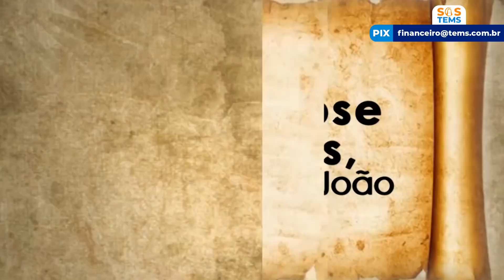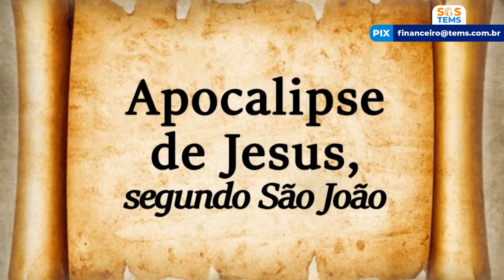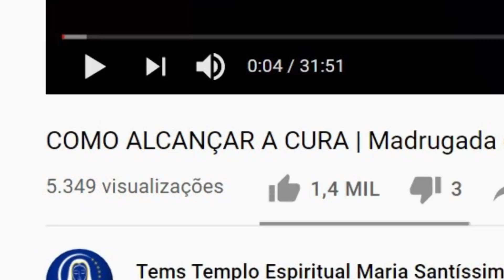O AMOR DE DEUS CURA TODAS AS DOENÇAS | Madrugada com Deus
Este programa foi realizado no Templo Espiritual Maria Santíssima, dia 25 de julho de 2021.

A missão do Templo Espiritual Maria Santíssima pode ser vista como uma convocação permanente à vivência do amor incondicional e à valorização do sentimento de união, de respeito e de solidariedade ao próximo. Aqui se aprende a conhecer e vivenciar a essência do Homem Espiritual.

Contribua e faça a diferença. Ajude as Caravanas de Luz a chegar até sua cidade!

Endereço do TEMS em São Paulo - Capital: Rua Jaraguá, 371 - Bairro Bom Retiro.